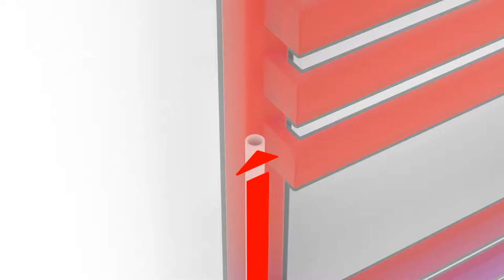Jak działa zawór termostatyczny z rurką zanurzeniową